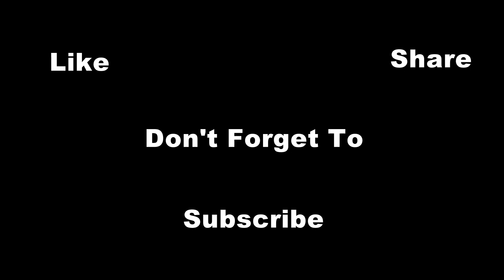Expectation vs Reality - HSC 2k16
This Video Is Dedicated To All HSC Examinee.

Cast:
1. Ashif
2. Shawon
3. Benozir
4. Shaad
5. Opu
6. Nazat
7. Waqil

Directed by : Tawhid
Edited by : Iqbal

This video is © to 10 O' Cock